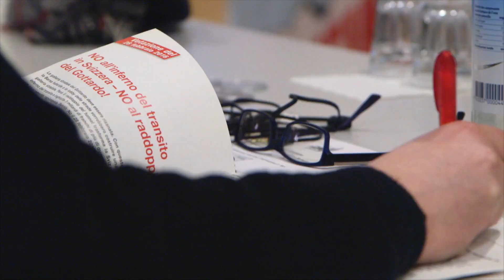Conférence de presse "Non au 2ème tunnel au Gothard", Berne, 12.01.2016